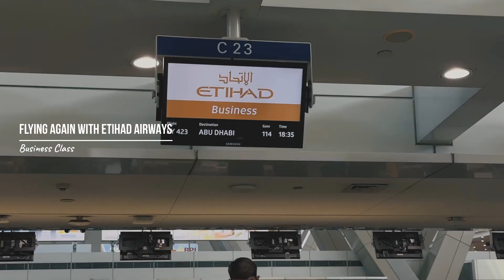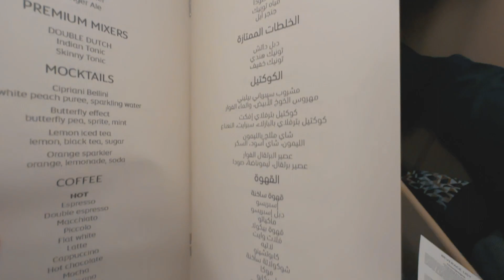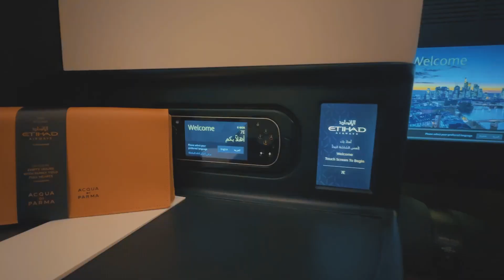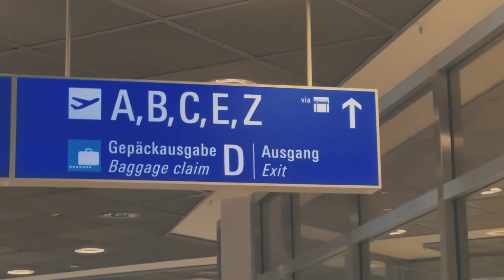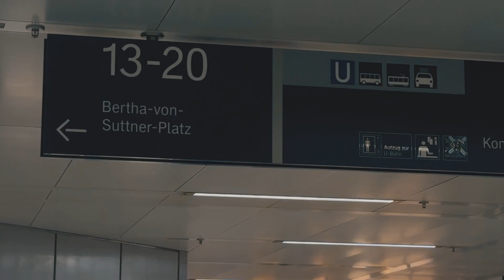Journey from Philippines to Germany | Flying with Etihad | European Summer | SO COLD for a Filipina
Hello. Welcome back to Michaventures.
We are back in Europe. Thank you for following and watching.
This is our 2nd trip in Europe. We will spend again our European Summer here. Will be exploring more places. This time will explore more of Germany with a camper van and the rest of Europe countries. Will go with flow as to where this journey take us.

SEE YOU!!